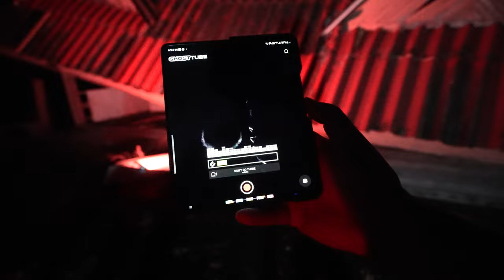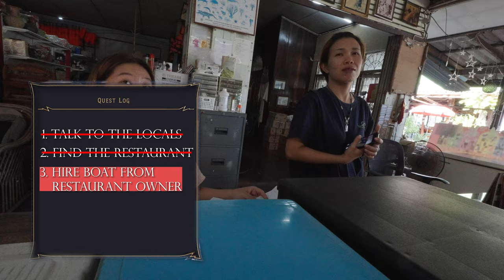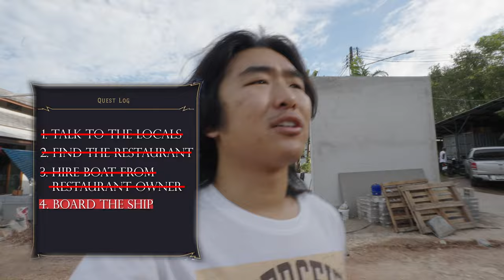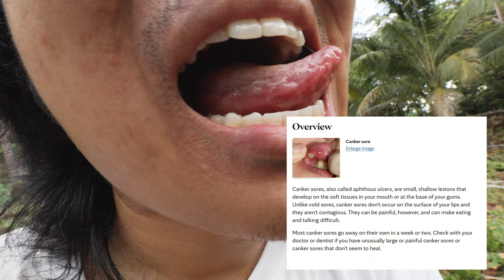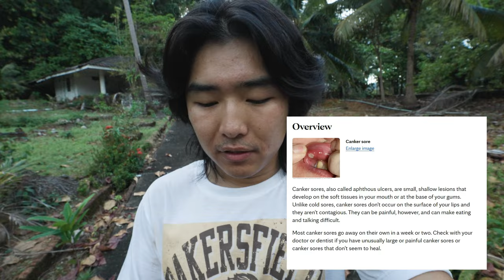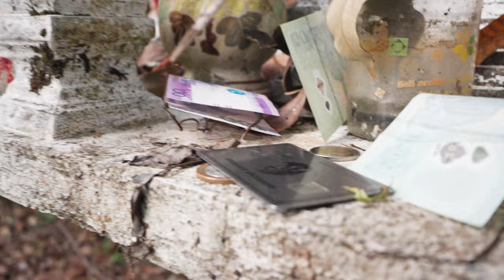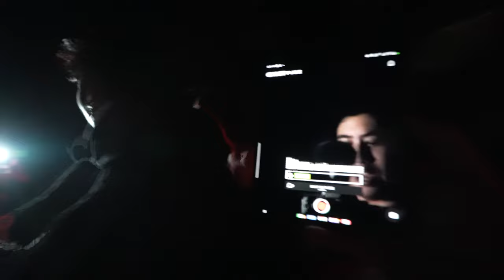Thailand's Haunted Ghost Island - Crazy Paranormal Investigation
Thailand's Ghost Island! Koh Phrao Nok! Known to be the home of Koh Sai Khao - an entire abandoned resort! Join us on our wild journey to the haunted and mysterious island!

The squad:
Josh (@ExploringWithJosh)
Steve (@SteveRonin)
Agassi & Rick (@AgassiChing)
-Ghost Investigation footage from Steve&Aga 🙏

Another must-see if you ever decide to visit Koh Chang, Thailand!